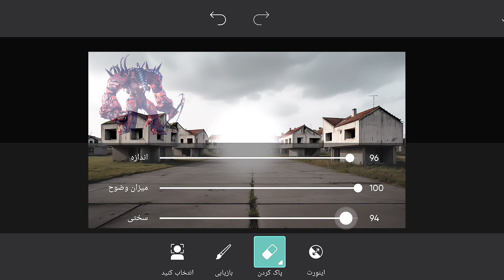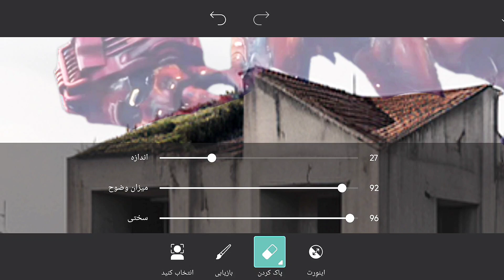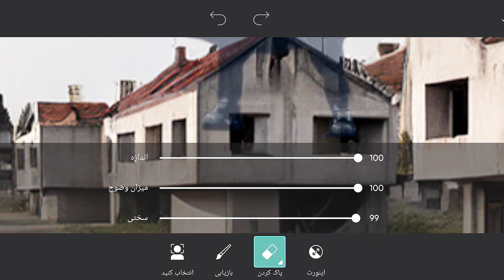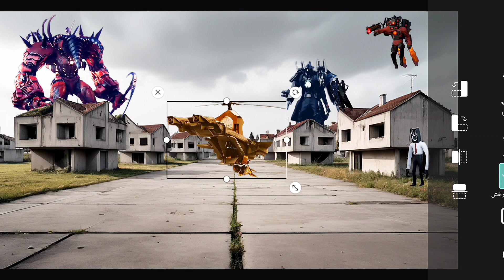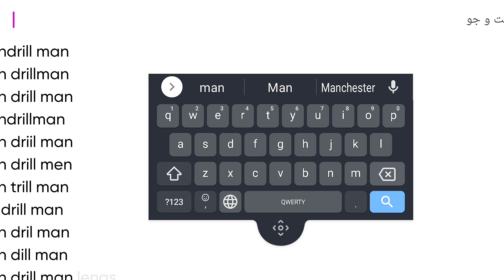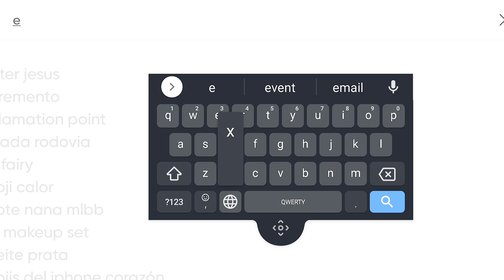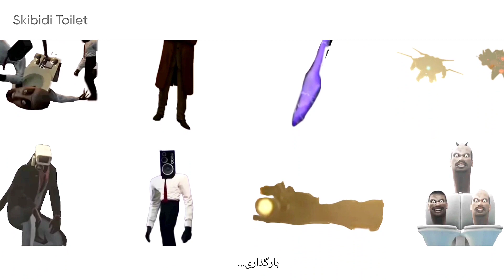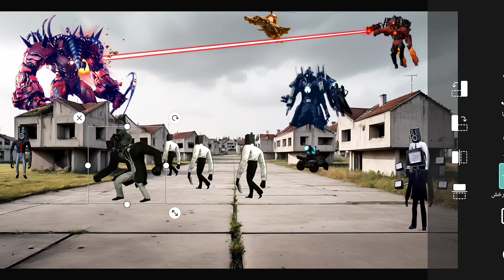Speaker Man And Other Titan Friends Attacked Drill Man Titan